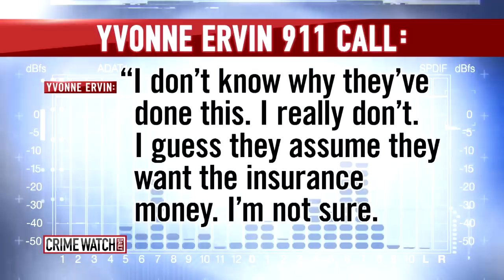911 call: 'My children are trying to kill me'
The Ervins seemed to be the picture-perfect suburban family. But the dream of the white picket fence became the nightmare of yellow crime-scene tape.